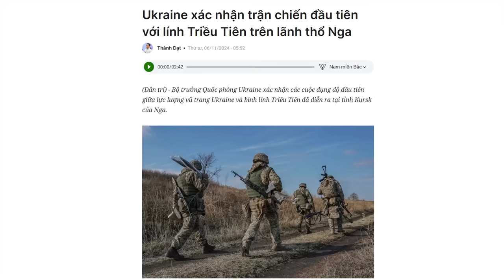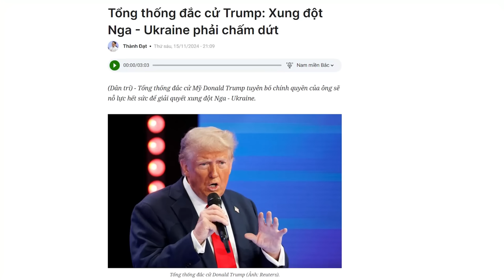Kim Jong Un cho Putin thuê lính "tẩn" Ukraine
Gửi quân sang Nga là cơ hội cho Kim Jong Un chứng tỏ mình có thực lực. Lính Bắc Hàn được đi Nga chắc rất vui mừng, vì đây là lần đầu tiên họ ra nước ngoài, đồng thời được trả lương cao hơn, gia đình họ cũng được các đãi ngộ tốt hơn.
Nhưng có thể, ông Trump sẽ chấm dứt chiến tranh Ukraine sớm hơn, bằng cách nào đó.

Xem bài chi tiết tại:
Hoặc: